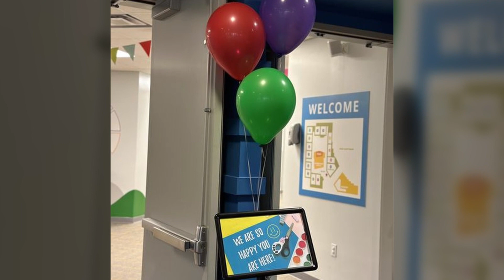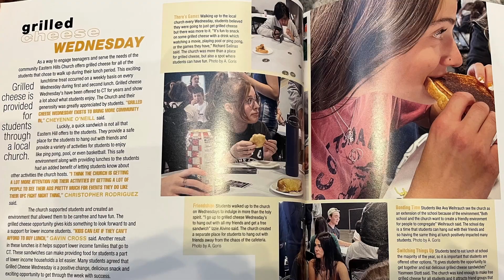2023 Year End Video